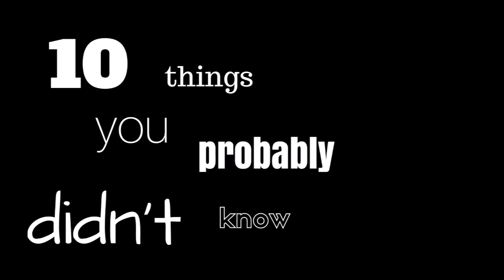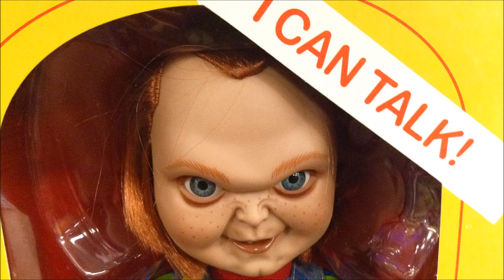10 Things You Didn't Know - Horror Films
Hopefully we hit you with 10 facts about the horror genre that you never knew about. This will be the last episode of 10 Things, I plan to bring it back in 6 weeks revamped and better then ever. Meanwhile, please check out the new episodes of Wild Theories every Saturday until 10 Things returns.